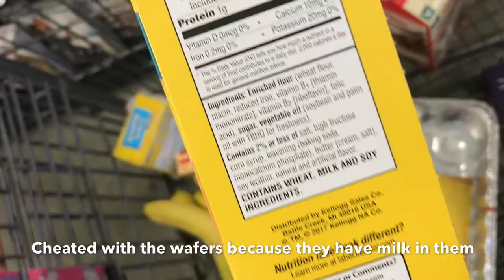Thanksgiving Vlog | 2017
Hey guys, I hope you guys enjoyed your time with your family members and friends !